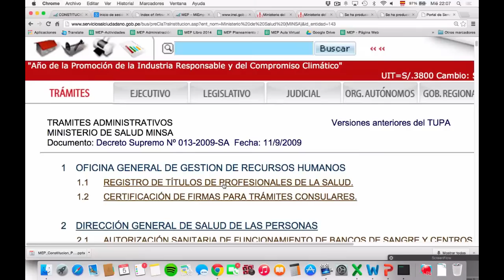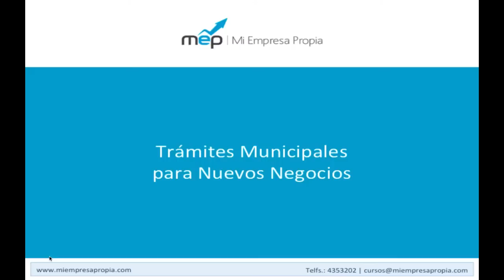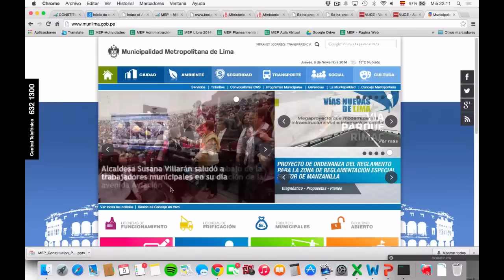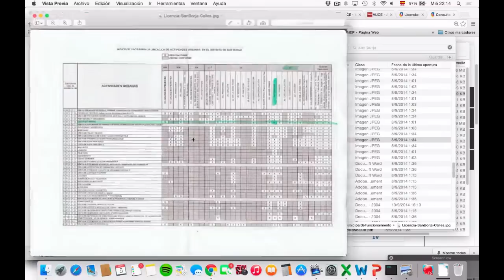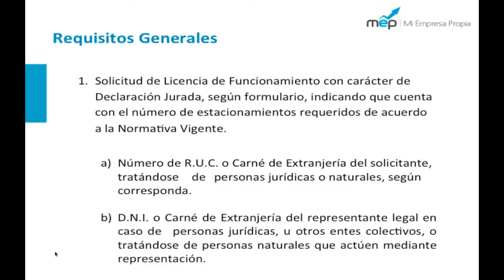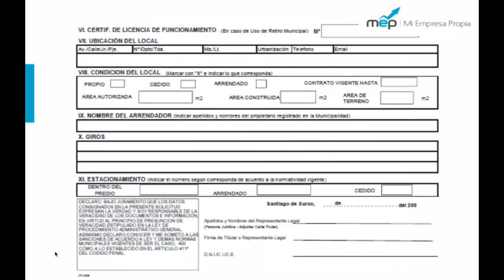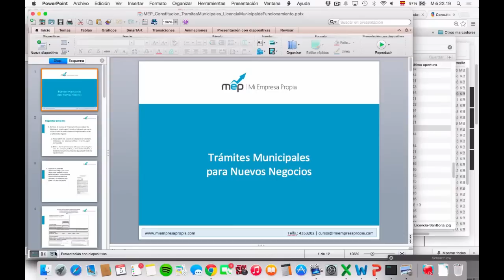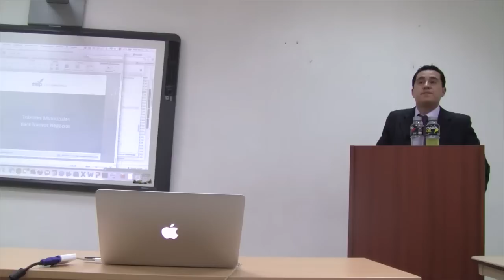MEP: Curso de Creación y Gestión - Constitución y Formalización - 12 de 12